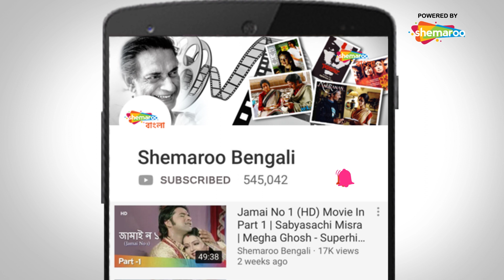Drama Scene {Part 17} U-Turn(2010) | ইউ টার্ন | Indrajeet,Somali, Arpita, Kailash Kher | Animesh Roy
Film : U-Turn (2010)
Director : Animesh Roy
Starring : Indrajeet, Somali, Arpita Mukherjee, Kailash Kher
Music Director(s) : Rishi Samid